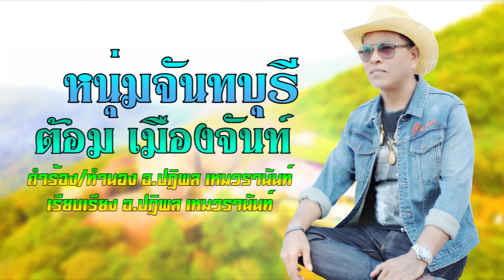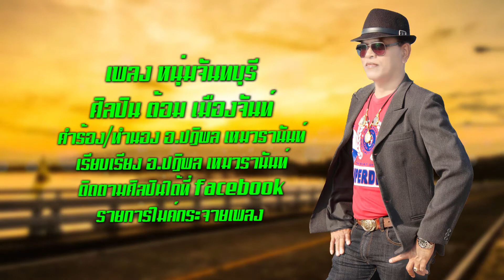หนุ่มเมืองจันทบุรี - ต้อม เมืองจันท์ | Demo Version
เพลง หนุ่มเมืองจันท์ [ Demo Version ]
ศิลปิน ต้อม เมืองจันท์
คำร้อง อ.ปฏิพล เหมวรานันท์
ทำนอง อ.ปฏิพล เหมวรานันท์
เรียบเรียง อ.ปฏิพล เหมวรานันท์
ช่องทางการติดต่อรายการ
 Facebook Fanpage : อัพเดทนักร้องลูกทุ่ง/นักแสดง